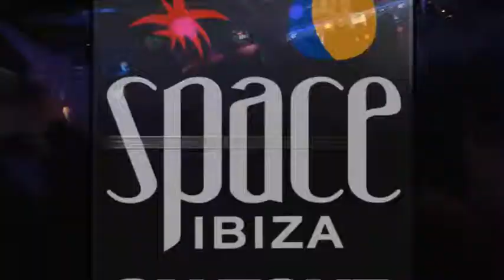Space Ibiza On Tour by Pure Club @ Admiral Music Lounge (Giessen, Germany) on 17/11/12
Space Ibiza On Tour by Pure Club @ Admiral Music Lounge (Giessen, Germany) on 17/11/12 with Space Ibiza resident Camilo Franco